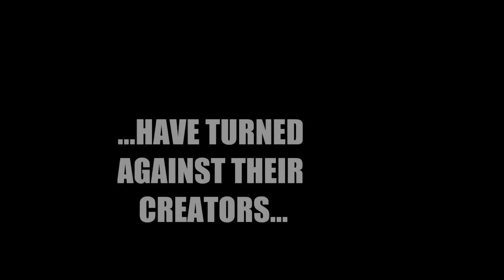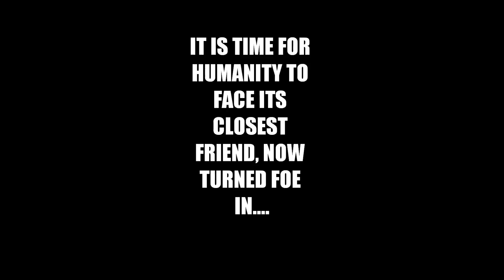TECHNOPHOBIA - Game Trailer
A short trailer of the unfinished Tower Defense Game made for a University Project.

Design Team - Jamie Peutherer & Connor McKie
Art Team - Steven Bracki & Ciara Docherty
Programming Team - Matthew Mitchell & Kelvin Kimani